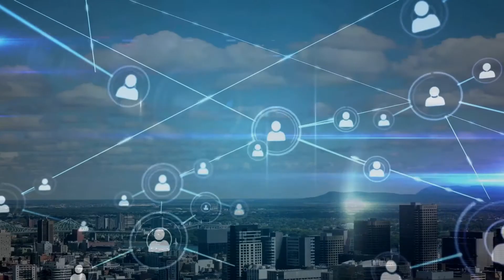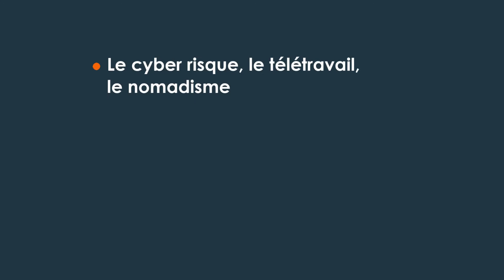Rétrospective 2021 : ensemble au service des sociétaires, des délégués et de vos communautés